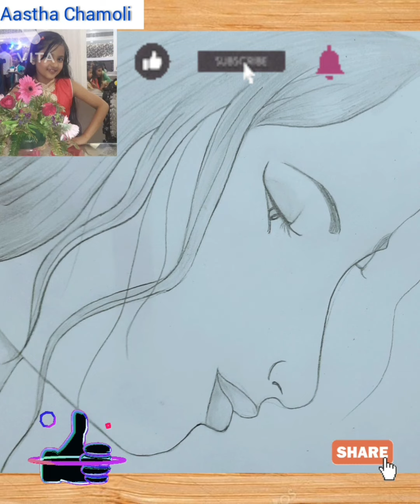How To Draw A Girl Side Face Easily